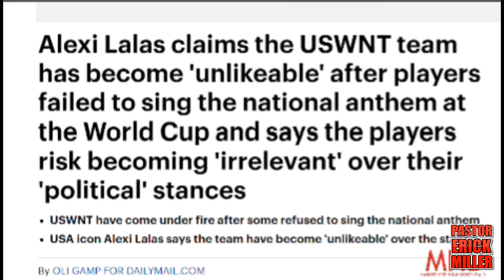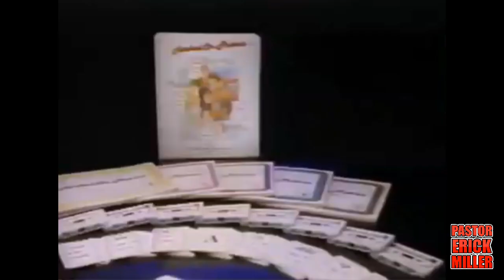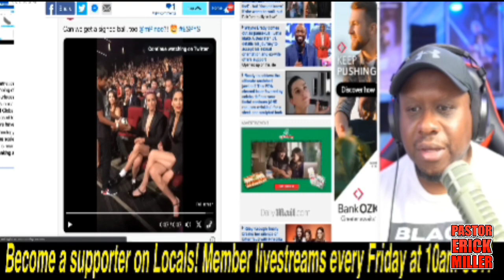Admit Civil Rights Activists Should be Lynched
the iconic raised black fist of Tommie Smith from the 68 Olympics is wrong if you listen to the current crop of buster a** hoes who boot lick the far right. @BlackandWhiteSports own Beetlejuice aka the female version of Malika Andrews. I didn't misspeak there. speaking of man loving, @manospherehighlightsdaily aka Gas Station Attendant is another one who loves men and hates anything civil rights. why? because these two cowardly a** nig*as are in total agreement with Master Charlie on civil rights activism. it doesn't belong in sports. before I really cuss them out, it better to show you.
love you.
oh, if you run across one of them? tell them I am here any time to get a bit*h (them) course corrected. guaranteed! for free!
Erick aka Thanos